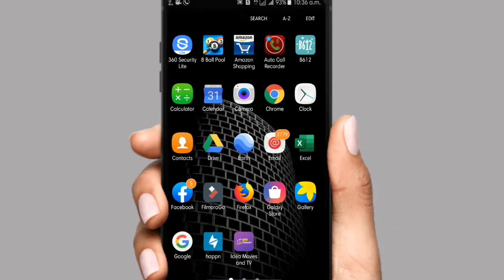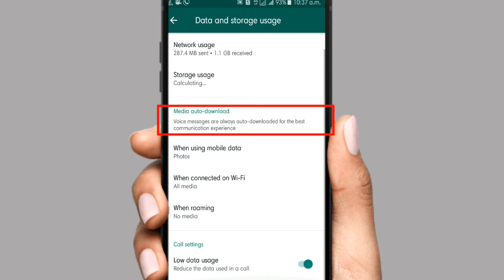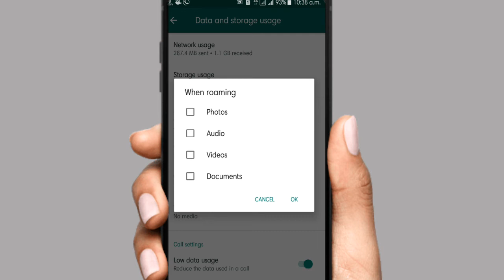How to stop auto downloading in whatsapp - Indian Host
My Name is Affan Raza Khan from Pilibhit (UP) I love vlogging, Make tech videos and sometimes religious videos and comedy videos KEEP LOVING GUYS

✔IF YOU WANTS MORE FROM US THEN DONT FORGET TO